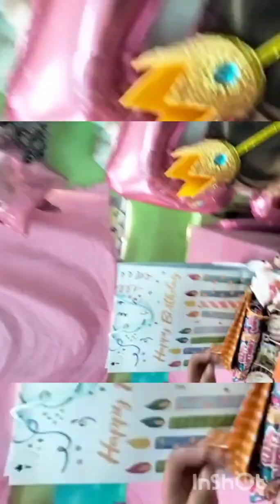Mireya `s 5th Birthday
Karishma Mireya's 5th Birthday
Lakesidenest Daycare center
November 20,2023